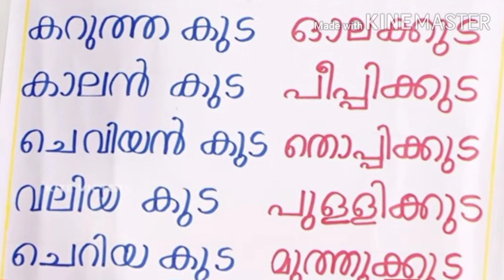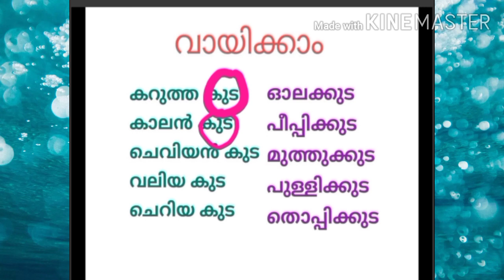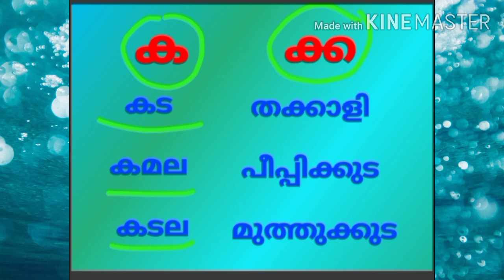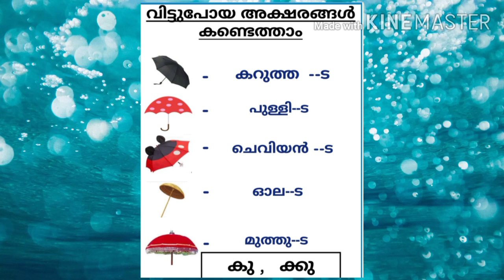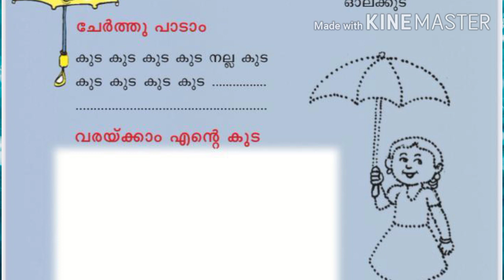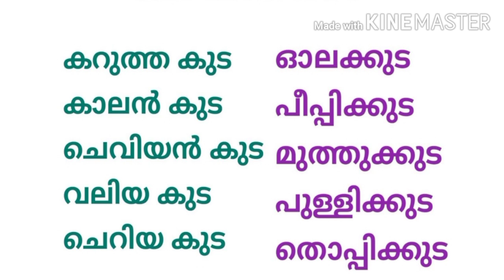മലയാളം ഒന്നാം ക്ലാസ്സ്‌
മഴ മേളം

പലതരം കുടകൾ കാണാം

അവയുടെ പേര് എഴുതാം ...